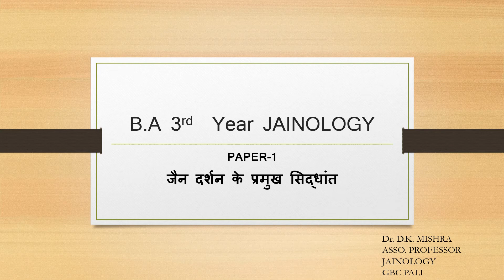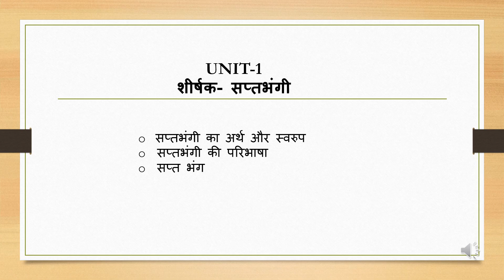BA PART 3 सप्तभंगी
Dr. D.K. MISHRA
ASSO. PROFESSOR
JAINOLOGY
GBC PALI